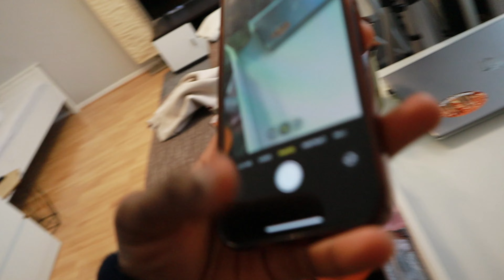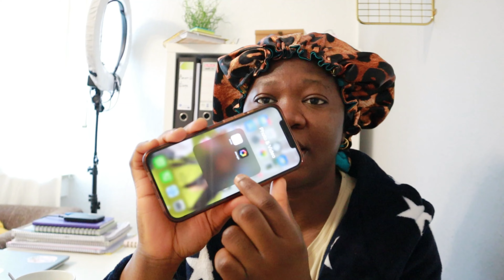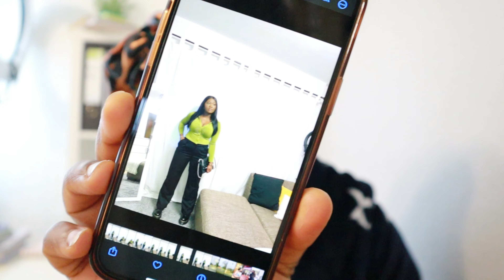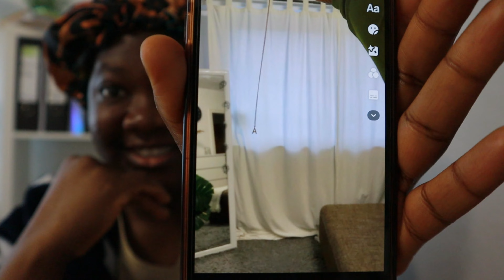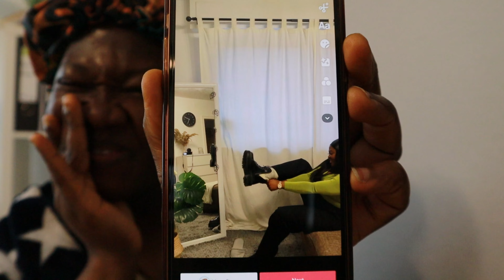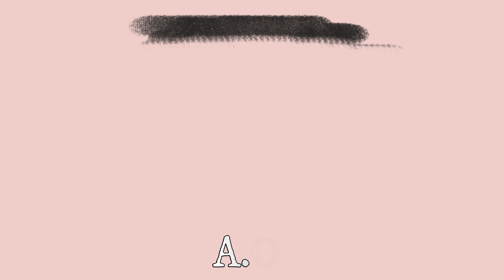LIVING ALONE DAIRIES: NOT FEELING MY BEST + HOW I FILM + EDIT TIKTOK VIDEOS + DINNER WITH FRIENDS...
ITS ANOTHER VLOG!!! Thank you so much guys for all the support and love.

AGE : 26
BIRTHDAY : 26th December
LOCATION : Duisburg, Germany
OCCUPATION : Nursing Student
ORIGIN : Nigeria
CAMERA : Canon M50 ( From Amazon )

You can sponsor my today`s mood by buying me a coffee

W A T C H   T H E S E

GERMANY WEEKLY VLOG: A SUBSCRIBER CALLED ME THIS... + MY FIRST SPONSORSHIP + I SAW WOMAN KING etc...
1. GERMANY WEEKLY VLOG: HOW I GOT MY FACE ON A BILLBOARD IN GERMANY + MY DREAM CAME THROUGH Amara Ozor
2.  OFFICIALLY on the STREETS this SUMMER! lol +Travel + Shopping + Igbo cultural event Amara Ozor Vlog
4. Why are Men like this? lol + Birthday + Who is paying my bills + Meeting friends + Vlog Amara Ozor
5. My “THAT GIRL” night + shower routine 2022 | black femininity |glow and smell nice |dinner + unwind